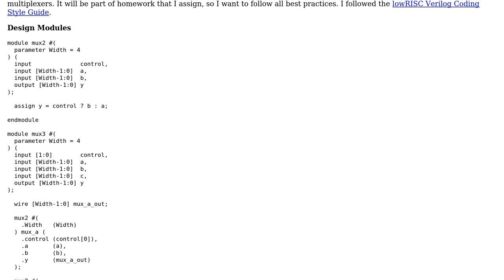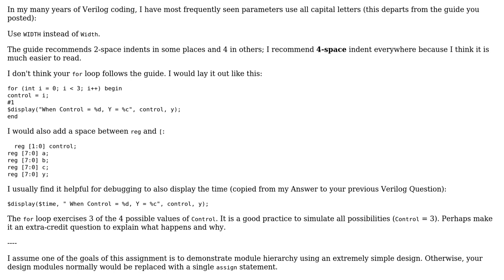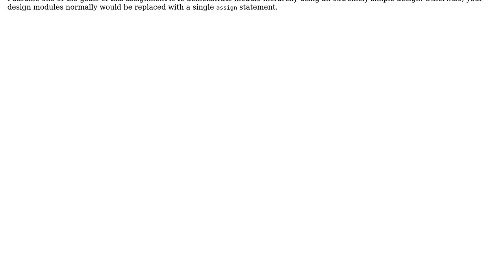Code Review: 3-way multiplexer built on 2-way multiplexers in Verilog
With thanks & praise to God, and with thanks to the many people who have made this project possible! | Content (except music & images) licensed under CC BY-SA | Music | Images & others | With thanks to user toolic user Ellen Spertus and the Stack Exchange Network Trademarks are property of their respective owners. You are responsible for your own actions.